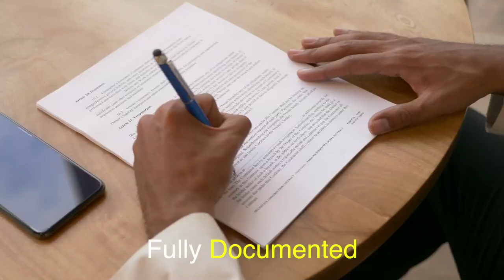Heet Developers, Ahmedabad.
Sample Advert for HEET Developers, Ahmedabad. Created by  - Jignesh